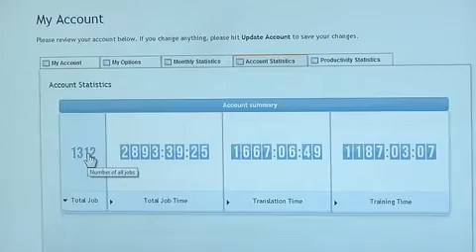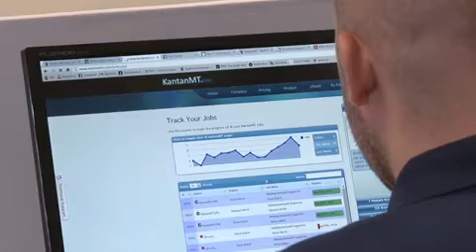Tony O'Dowd, Founder of KantanMT Wins Enterprise Ireland's ICT Commercialisation Award 2013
Tony O'Dowd, Founder and Chief Architect of Xcelerator Machine Translations Ltd. was today presented with the ICT Commercialisation award 2013. The Information Communication Technology Commercialisation award was given in recognition of the exemplary way in which Tony O'Dowd succeeded in bringing his publicly funded research idea into a business reality.
Tony O'Dowd was presented the award by Seán Sherlock, Minister for Research & Innovation, at this years' Big Ideas showcase at the Aviva Stadium, Dublin on September 25th. 'Gearóid Mooney, Manager of Research & Innovation at Enterprise Ireland congratulated Tony O'Dowd on his achievement and explained why Enterprise Ireland selected him for the award; " Tony was an Enterprise Ireland Business Partner and a member of the CNGL industry board when he spotted a commercial application for research conducted by the SFI funded centre. He worked with Enterprise Ireland Commercialisation fund and staff to develop his technology and his business plan to the point where it was mature enough to base a new start-up company on it".
"Facilitated by the DCU Technology Transfer office, Tony established Xcelerator Machine Translations Ltd. And licensed technology from CNGL. The company based at INVENT DCU. Successfully completed a substantial investment in December 2012. The company currently has 14 full time employees and is growing a substantial client base with an innovative cloud based Machine Translation service" said Mooney.
Minister Sherlock also presented awards to Dr. Mark Southern and Professor Louise Kenny.
What is KantanMT™?
KantanMT is a cloud-based implementation of Moses statistical Machine Translation technology. Leveraging the power and flexibility of the cloud, KantanMT effortlessly scales to generate a high-quality, low-cost Machine Translation platform for small-to-medium sized Localisation Service Providers.
What is Xcelerator?
Xcelerator Machine Translations Solution is a new start-up that is focusing on making Machine Translation easy to use, inexpensive to access and available to mid-sized LSPs that are eager to integrate MT into their client's localisation workflows. Xcelerator is focusing on the growing number of small-to-medium sized language service providers (LSPs) that want to -- or must -- offer machine translation to their clients.